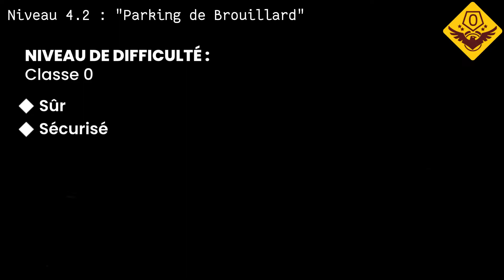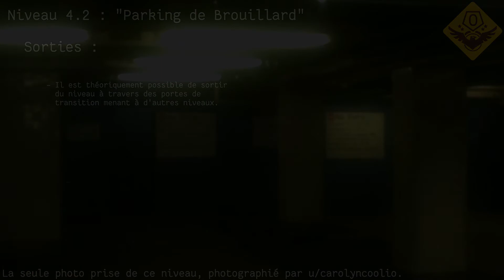Niveau 4.2 - "Parking de Brouillard" - ARCHIVES BACKROOMS FRANCAIS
Bienvenu les nouveaux, vous venez d'atterrir dans les Backrooms et n'arrivez pas à comprendre la base de données du M.E.G., car elle est en anglais ? Vous êtes au bon endroit.

Le Niveau 4.2 "Parking de Brouillard" est un niveau sous-couche dont notre compréhension actuelle est limitée ... si un jour vous y atterrissez, cette vidéo pourrais bien vous aidez.

Horodatages :

0:00 - Introduction
0:30 - Description du Niveau 4.2
2:05 - Journal de bord des expéditions
2:44 - Entrées du Niveau 4.2
3:05 - Sorties du Niveau 4.2